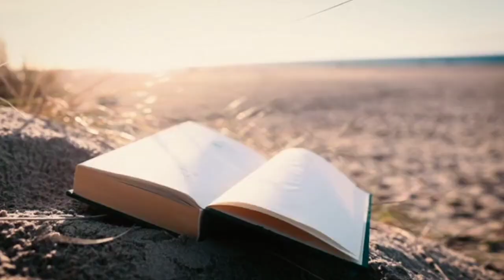153.El tesoro escondido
Mateo 13-44